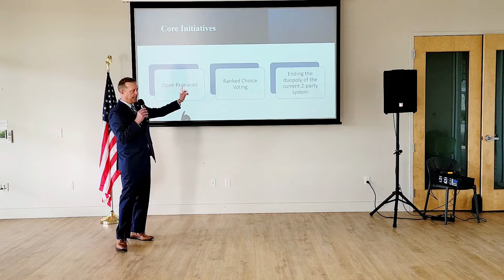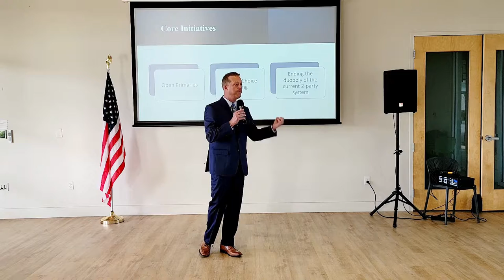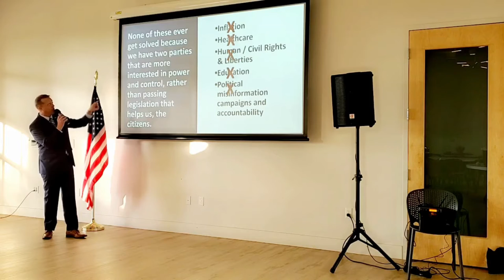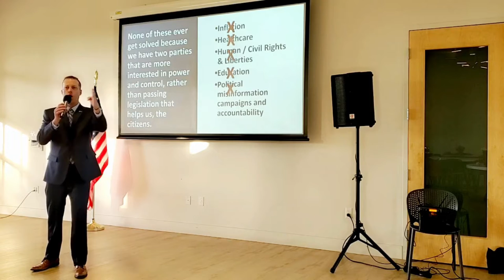People Over Party - Ending the Duopoly of our Broken Two Party System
People Over Party founder Evan Olson announces a calls to action for citizens to join the peopleoverparty movement and why our focus needs to be on ending the duopoly of our current two-party system.